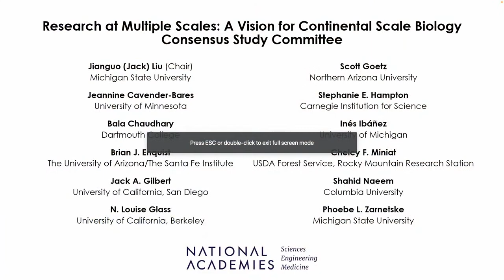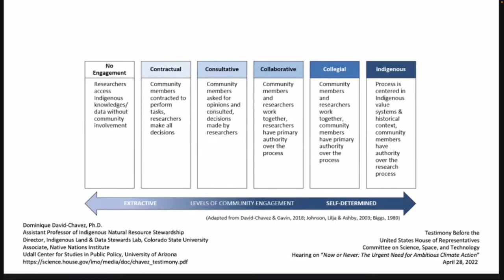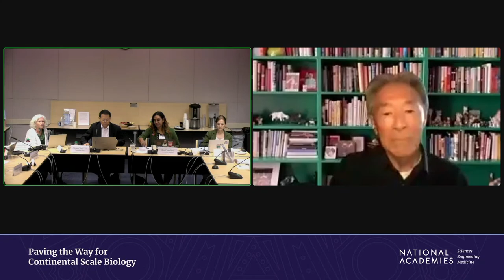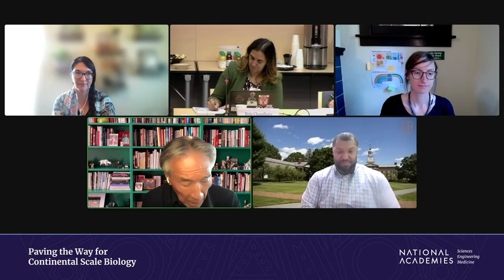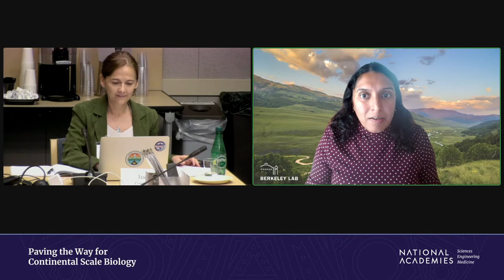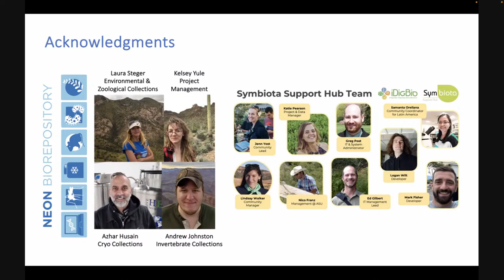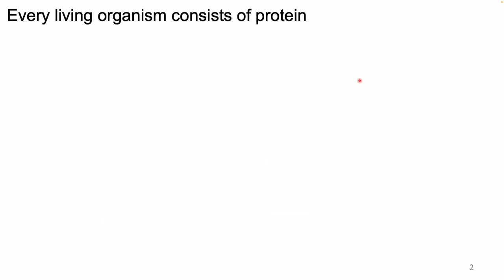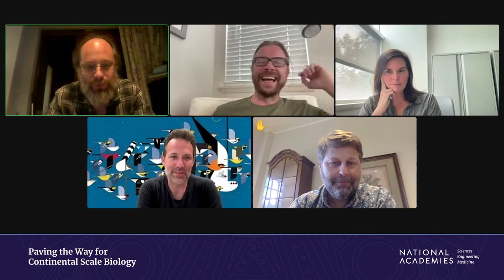Paving the Way for Continental Scale Biology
This is the third of three public information-gathering sessions exploring how biological research at multiple scales can inform the development of a continental-scale biology. This session will focus on data collection, collective engagement and involvement, and innovative tools and techniques to aid in the advancement and understanding of continental-scale biology. This event will provide a platform for creative collaboration among experts from multiple fields, organizations, and sectors.